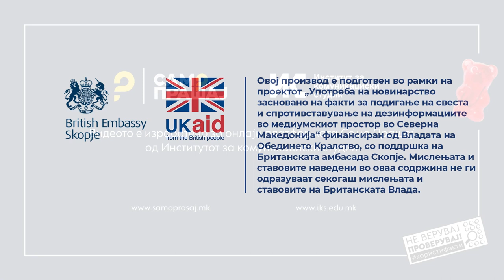Родителите бараат помош преку медиумите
Имаше реакции од родители во Велес и тие ми кажуваа за секојдневни случаи во кои што се наоѓаат нивните деца како ученици кои доживуваат трауми од свои врсници.

Прочитај ја целата приказна „Постојат две државни тела против врсничко насилство кои никогаш не сме ги слушнале“

Новинарка: Наташа Јанчиќ Менковски
Снимател: Марјан Петковски
Фотограф: Дарко Андоновски
Монтажа: Фани Гошевска Живковиќ